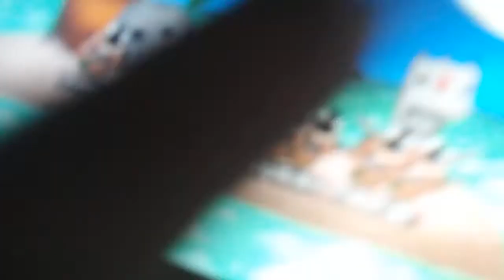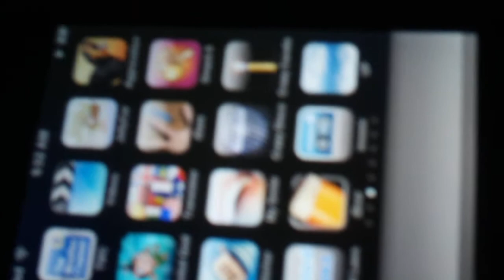Pocket god the Immigrant song :)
For boltcreative I am a big pocket god fan and i made this video just for bolt creative :) POCKET GOD RULES! :)